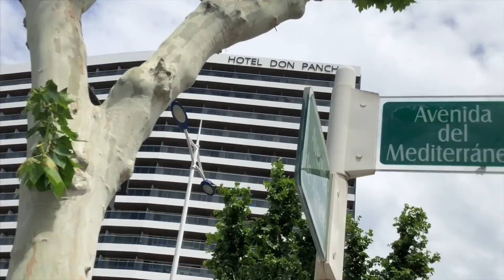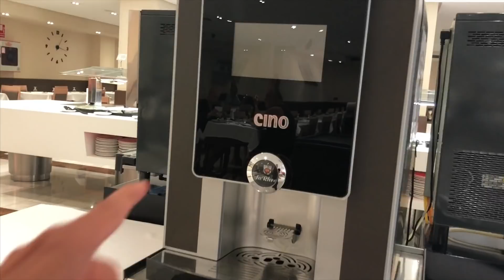Mijn Spaans is nog slechter dan mijn zwemkunsten! (en nee, ik kan niet zwemmen)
Lekker Spaans pik hahaha :D

(Doneren in crypto kan ook, volg het linkje hierboven)

Q: Percy, waarom ben je zo dun?

Q: Waarom is je vriendin Aziatisch?
A: Iris komt uit Taiwan. Ze is hier in Nederland gaan studeren en zou eigenlijk weer terug gaan naar haar land. Maar toen hebben we elkaar ontmoet op de Kunst Academie en nu zijn we alweer 9 jaar verder.

Q: Zou je met me mee willen denken over iets? Hoe kan ik je bereiken?

Q: Waarmee film jij je vlogs?
A: Een iPhone X.

Q: Waarin edit jij je videos?

Q: Welke journal gebruik jij om in te schrijven?
A: Een Rhodia A5 Webnotebook Lined. SUPER goed en dik papier. Goedkoper en beter dan een Moleskine (die raad ik echt af trouwens)